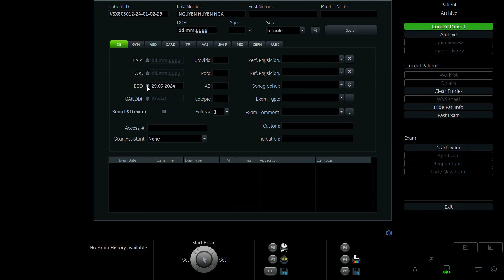NGUYỄN HUYỀN NGA 1996 p2